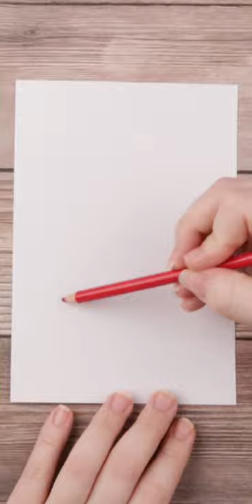Drawing PURPLE from AMONG US with POSCA PENS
Next up is PURPLE! Not gonna lie, sometimes these stereotypes are kinda "meh". Especially this whole gender and colors thing haha. what do you think about these stereotypes? Is there really any validity to any of it. let me know!